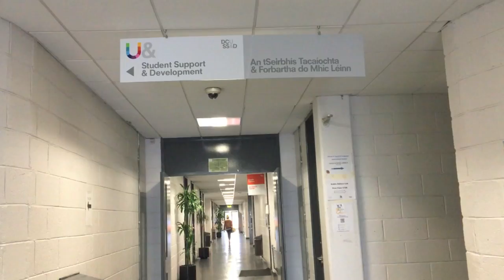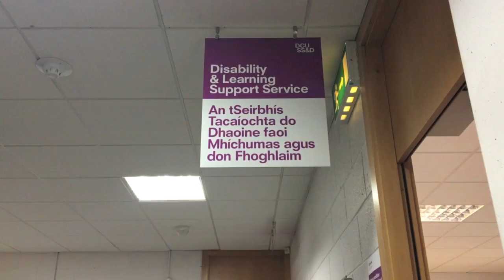DCUtv News: Disability and Learning Support Services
Produced by: Rachael Kellegher and Ciara Moran